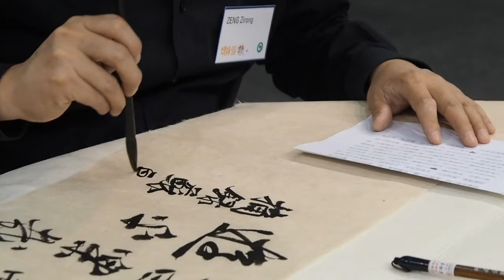China (4K UHD) | Relaxing sleep music video with nature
The official name is the People's Republic of China. state in East Asia. It ranks third in the world in terms of territory (9,598,962 km2), behind Russia and Canada, and in terms of the population that decreased in 2022 - 1,411,750,000 inhabitants (excluding Taiwan, Hong Kong and Macau - the second after India.

Music author.